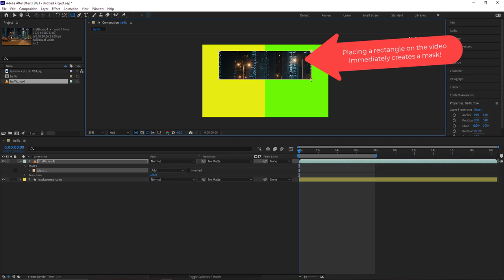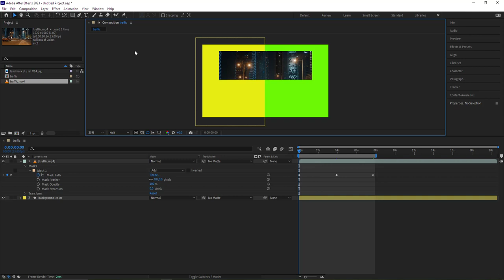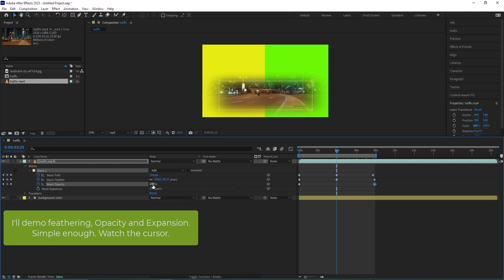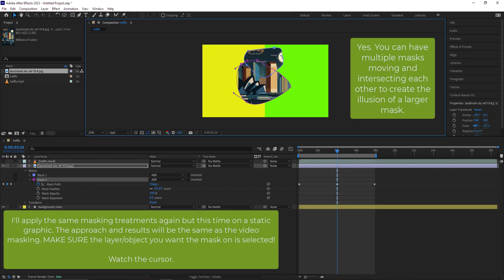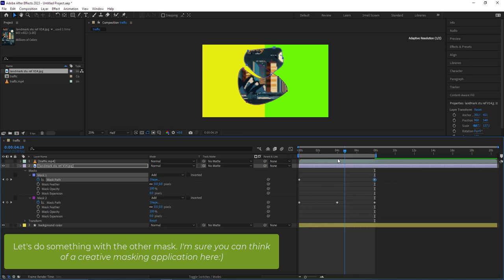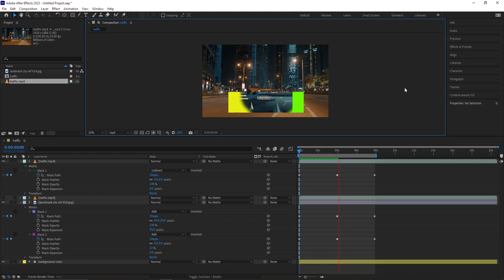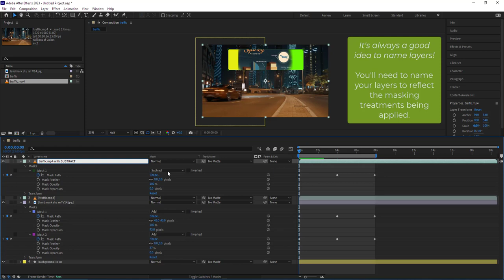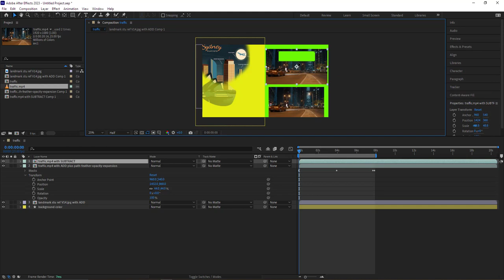After Effects - An introduction to Masking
After Effects - Masking
TOPICS: An introduction to basic Masking techniques

This video is intended to augment in-class lessons and introduce you to the basics of text shapes, text masks and trimpaths. I'll use text masking for placing a video into a text object.

We'll look at masking features such as: Mask paths (for basic keyframe animation), feather, opacity and expansion plus assigning ADD and SUBTRACT modes to your mask. (Plus precomping. Think of precomping as grouping content.)

Duration: 11:58